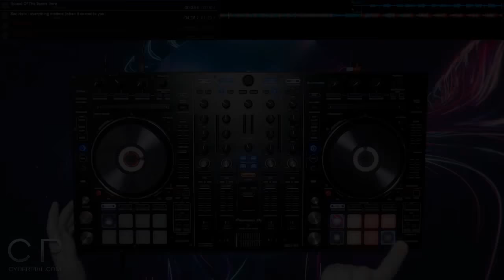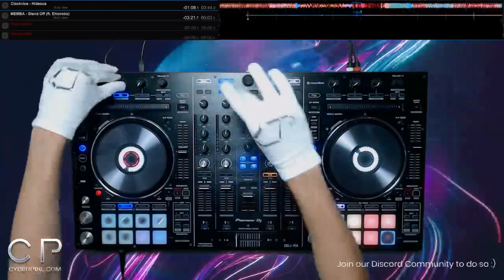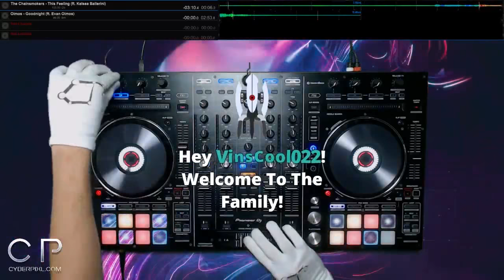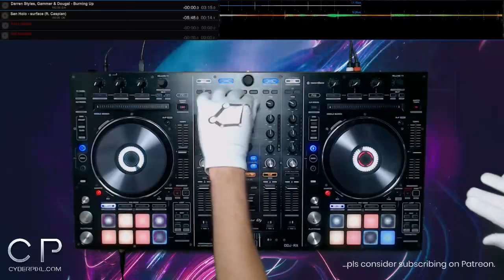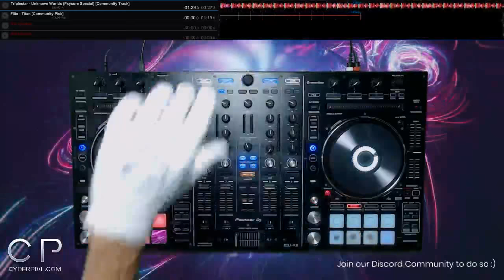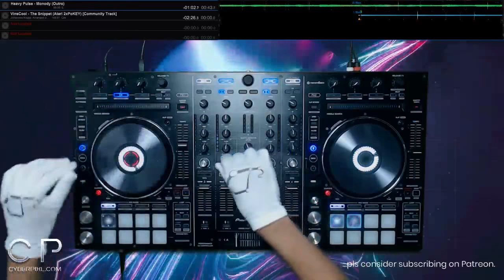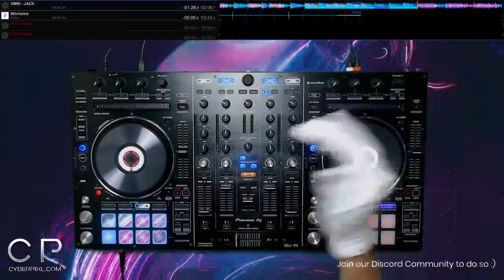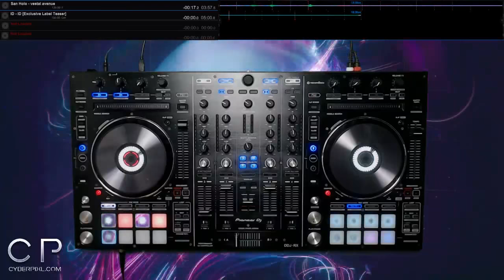CyberPixl's - Sound Of The Scene 002 | Varien, The Chainsmokers, San Holo's "album1" & much more 🔥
"Ding Ding"
Round 2 of our podcast right here! This time with some great Community Picks and Community Tracks as always as well as  some very chill vibes by San Holo's "album1".
And much, much, much more ;D
This one was real fun!

Wanna catch the episodes live?

Wanna submit songs for our next episode?

Are you an aspiring producer looking for a label?
We would love to work with you and help you out :)

Songlist:
0:00 Sound Of The Scene (Intro)
0:24 San Holo - Everything Matters (When it comes to You)
3:12 Cash Cash - Finest Hour (ft. Abir) (MOTi Remix)
4:43 hyleo - Smash
7:38 Topi - Power Struggle | Community Pick
9:23 Barely Alive - Chasing Ghost (ft. Spock & Directive) (Eccentric Remix) | Community Track
13:00 Modestep & Virtual Riot & Barely Alive - By My Side
15:24 Barely Alive - Bang Yoyr Head (ft. Virus Syndicate) | Community Pick
17:32 Clockvice - Hideous
20:06 MEMBA - Stand Off (ft. Ehiorobo)
21:34 Varien - Oh, Sparrow...
23:06 Melano - Art Feel
25:09 sanjaux - Trinity
28:08 Heavy Pulse - Common Realm (Retro)
30:03 Aevi - Trace
32:27 Olmos - Goodnight (ft. Evan Olmos)
34:03 The Chainsmokers - This Feeling (ft. Kelsea Ballerini)
36:34 polaris at dusk - afk | Community Pick
37:51Notaker - The Storm [Muted for Copyright]
40:12 Justin OH - U&ME
41:37 LIONE - Glimmer (tofû remix)
43:09 Atik - The Heist | Community Pick
44:51 Prismatic & Nasty Purple - It's Magic
47:08 Pegboard Nerds - Heartbit (ft. Tia Simone)
48:24 Pegboard Nerds - Heartbit VIP (ft. Tia Simone)
48:55 Darren Styles, Gammer & Dougal - Burning Up
50:07 San Holo - surface (ft. Caspian)
52:48 Mendum - Beyond (ft. Omri)
54:25 Oolacile - Galorm [Muted for Copyright]
57:30 Oolacile - Slice [Muted for Copyright]
58:09 QUIX - Giving Up (ft. Jaden Michaels)
1:00:13 Flite - Titan | Community Pick
1:02:31 Triplestar - Unknown Worlds (Psycore Special) | Community Track
1:06:08 Asphyxiate - Find Your Way | Label Release
1:09:19 Uppermost - Together
1:11:55 HAKA - Sentinel
1:13:34 Powercyan - Disciples Of The Night (CyberPixl Remix) | Community Pick
1:16:43 Terms and Conditions - Whip Whip
1:18:45 Madnap & Rahn Harper - Real Deal
1:20:31 yitaku - Revive (ft. Restless Modern)
1:22:14 Heavy Pulse - Monody (Outro)
1:24:02 VinsCool - The Snippet (Atari 2xPoKEY) | Community Track
1:26:10 Aika - Sugar Punk | Community Pick
1:27:02 Bloom - Cherry Pop
1:27:40 ODESZA - Loyal (Sefaro Edit) | Community Pick
1:29:23 Defunk - Can't Buy Me (ft. Megan Hamilton & Wes Writer) (STATIC & Four Eyes Remix)
1:31:44 Pixel Terror & AWAL - KINGDOM
1:34:44 Chime - Whirlwind
1:35:52 SLANDER & RIOT - You Don't Even Know Me
1:36:39 OMNI - Jack
1:38:38 Sakuraburst - Aquaria
1:40:25 Jaron - Absence of Association | Star Of The Scene
1:42:40 F.O.O.L - Escape Plan
1:45:16 ID - ID | Exclusive Label Teaser
1:48:27 San Holo - vestal avenue